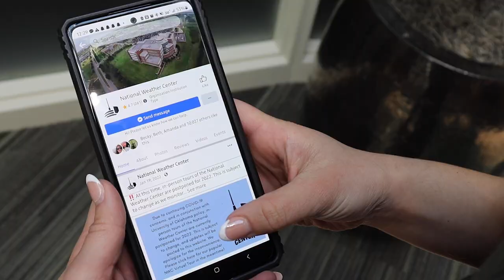Weather Research Seeks to Revolutionize Forecasting Communication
The Institute for Public Policy Research and Analysis (IPPRA) at the University of Oklahoma, working closely with the National Weather Service and National Oceanic and Atmospheric Administration (NOAA), has undertaken a five-year program to harness extreme weather forecasts and revolutionize the way we deliver information that saves lives and reduces property loss in the United States.